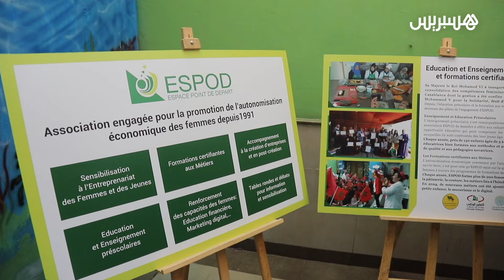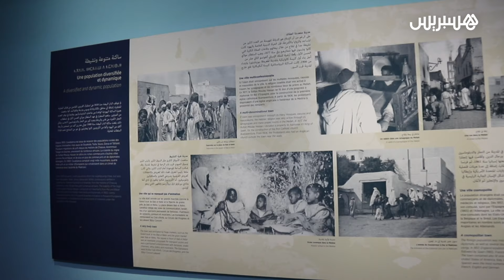الوالي امهيدية يهنئ نساء مدينة الدار البيضاء في يومهن العالمي